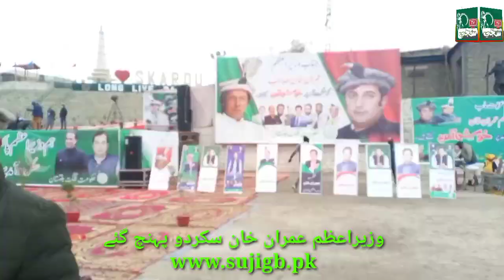PM @imranriazkhan1 Visit Skardu Today 16_12_21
وزیر اعلیٰ اعظم پاکستان عمران خان سکردو میں عوامی  جلسے سے خطاب کر رہے ہیں لائیو مناظر سجی ٹی وی پر